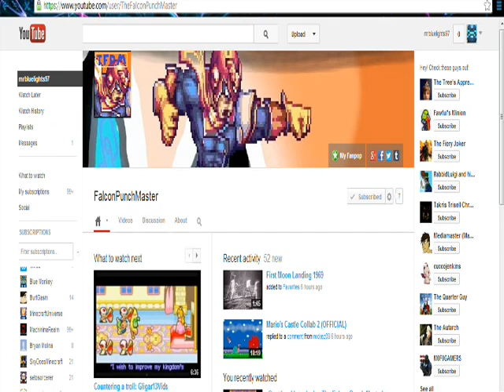Minecraft Art Time: Mini Mansion!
Whats going on guys its me bluelights97 and i hope you enjoyed the video and please go sub to FlacomPunchMaster it would be awesome if you did
FalcomPunchMaster Channel: